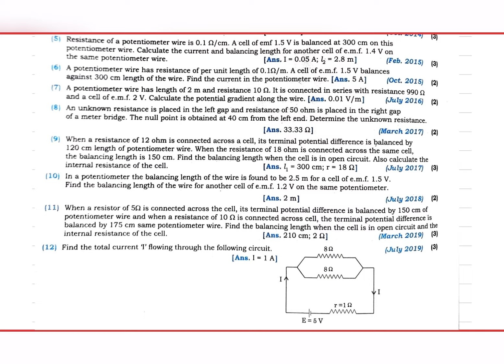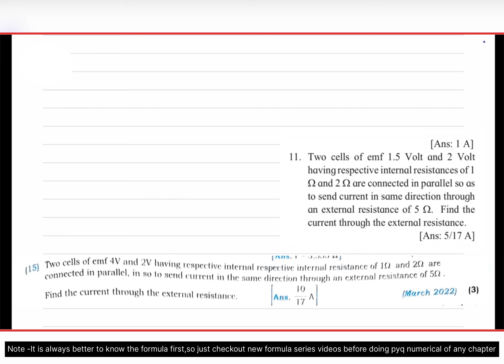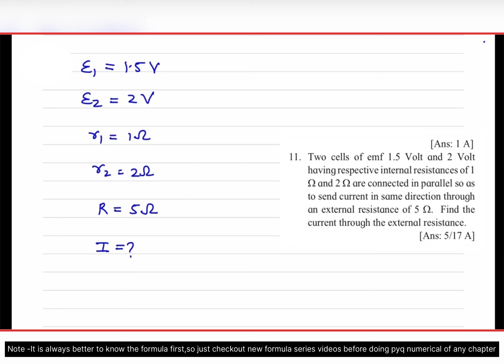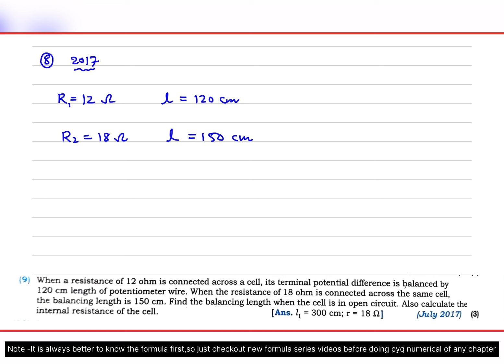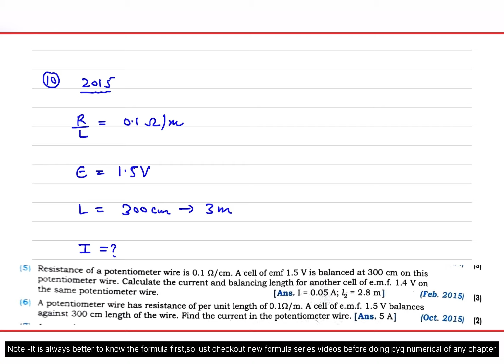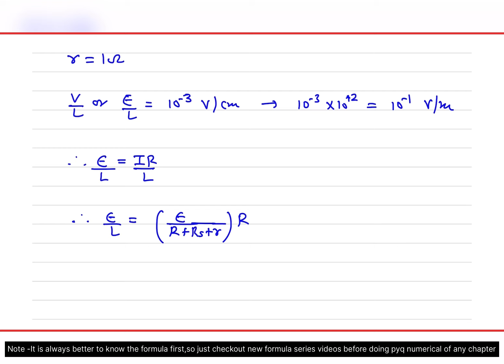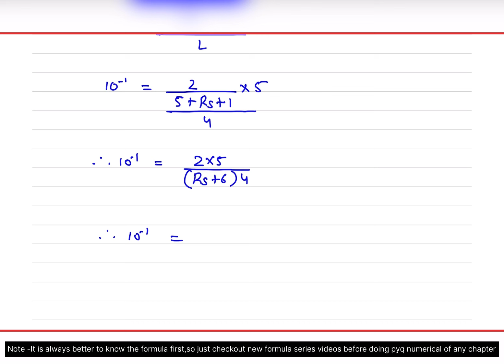One Shot | Chapter -9 | PYQs Numericals with solution | Class12 | HSC Board Exam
One Shot | Chapter -9 | PYQs Numericals with solution | Class12 | HSC Board Exam | Maharashtra|  State Board | Induction Physics |  Imran Khan

Oneshot theory of every chapter

Oneshot derivation of every chapter

New formula series

New pyq numericals series

For most important theory questions of every chapter

 For Formulas of every Chapter

Exercise numericals of every chapter